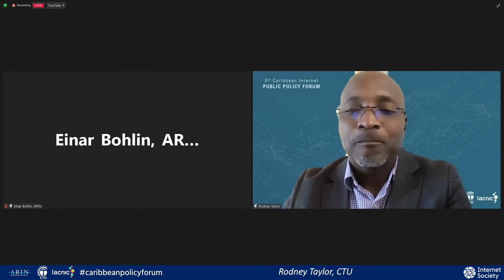DAY 1 WRAP UP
Caribbean Internet Public Policy Forum - May 26 2022

Kevon Swift, LACNIC
Rodney Taylor, CTU Secretary-General
Einar Bohlin, ARIN VP Gov. Affairs